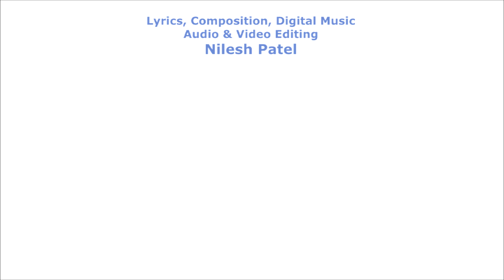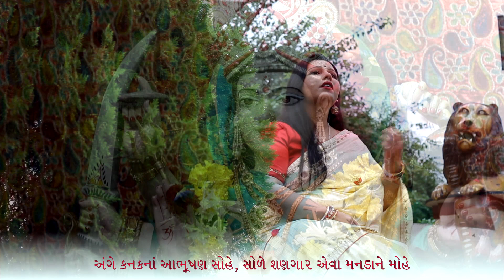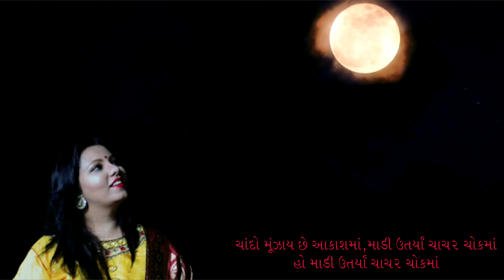તાળી પડે છે ત્રણ લોકમાં - Taali Pade Chhe Tran Lokma - Bhavi Gajjar & Nilesh Patel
આલ્બમ : આરાસુરી અંબા (ગરબા ૨૦૨૦)
Lyrics, Composition & Digital Music : Nilesh Patel (Mo. 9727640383)
Singers : Nilesh Patel, Shailesh Patel, Prashant Vashi, Romin Mehta, Lalit Patel,
Bhavi Gajjar, Drashti Patel, Dipika Vashi, Anjali Derasari, Gopi Vashi, Vidhi Rawal, Namrata Panchal
Tabla : Hiren Ahir & Brijesh Kevat